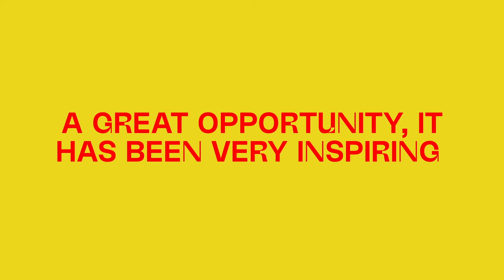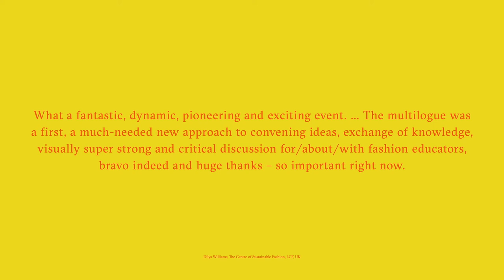Fashion Education: Aftermovie – The Digital Multilogue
A visual summary of The Digital Multilogue on Fashion Education, 25 September 2020, The American University of Paris, organized by Renate Stauss & Franziska Schreiber. Video edit by Moritz Bailly.

Prof. Renate Stauss

Prof. Franziska Schreiber